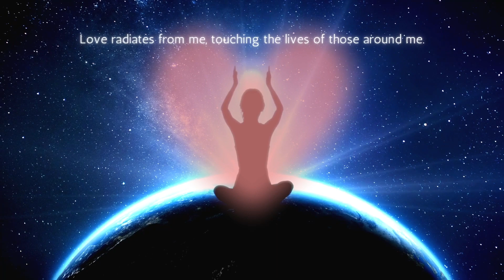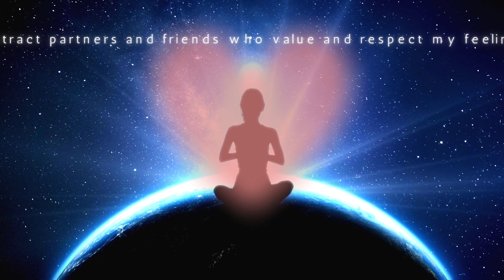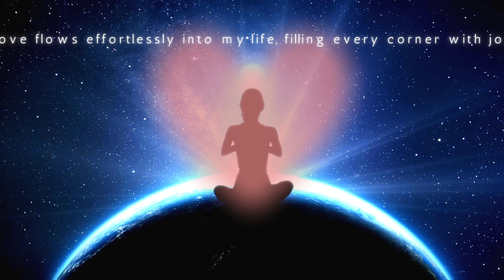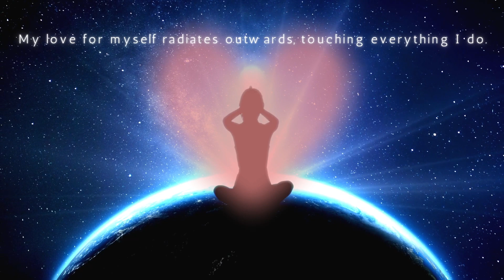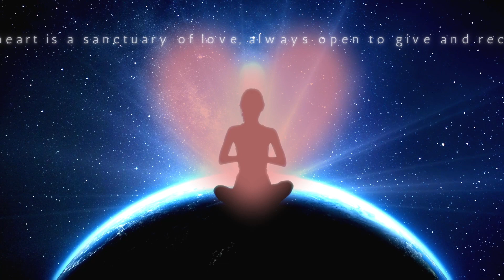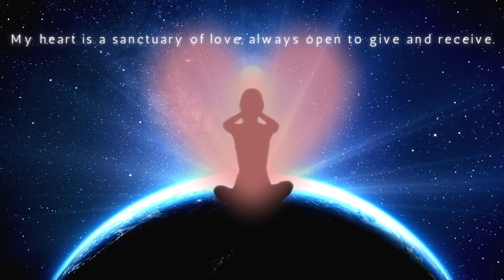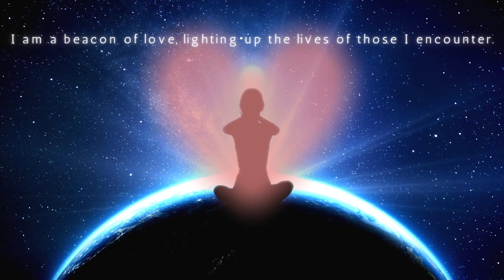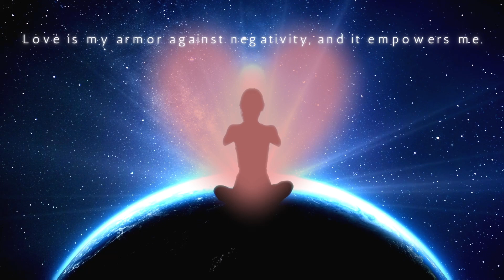Find Inner Peace with SELF-LOVE AFFIRMATIONS to bring warmth, positivity, and love during meditation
💚 The Transformative Power of Repeating Self-Love Affirmations 🍀

In our bustling world, cultivating inner peace has become a precious pursuit. Amidst the chaos, one practice stands out as an oasis of tranquillity – the repetition of self-love affirmations. This simple yet profound act is critical to unlocking a realm of profound inner calm and balance. Here's why repeating self-love affirmations is your ticket to cultivating lasting inner peace:

- Rewiring Thought Patterns: 🌱
Through repetition, self-love affirmations become a soothing balm for the mind. They counteract the negative thought patterns that often plague us and replace them with gentle reminders of our worth, potential, and uniqueness. This rewiring shifts your mental landscape from self-criticism to self-compassion.

-  Embrace Self-Compassion: 🍀
Affirmations are like a compassionate conversation with yourself. Repeating these statements, you extend kindness and understanding to your inner self. This self-compassion becomes a cornerstone of inner peace, allowing you to forgive your mistakes and embrace your imperfections without judgment.

- Anchoring in the Present: 💚
Affirmations act as anchors, grounding you in the present moment. Amidst the chaos of life, repeating self-love affirmations refocuses your attention on the here and now, creating a sanctuary of stillness that fosters peace.

- Redirecting Energy: 🌱
Negative self-talk saps your energy and disrupts your peace. Repeating self-love affirmations redirects that energy towards positivity. You're consciously channelling your thoughts towards uplifting and empowering statements encouraging your spirit.

- Boosting Self-Confidence: 🍀
Regular affirmation practice bolsters your self-esteem and self-confidence. The more you repeat statements of self-love, the more you internalize these beliefs. This newfound confidence contributes to a sense of stability and tranquillity within.

- Inner Dialogue Transformation: 💚
Your inner dialogue significantly impacts your emotional state. By repeating self-love affirmations, you're transforming that dialogue from one of self-doubt to one of self-assurance. This shift creates an atmosphere of calm confidence.

- Nurturing Self-Trust: 🍀
Affirmations foster a sense of trust in yourself and your abilities. You approach life with greater equanimity when you believe in your worth and potential. Inner peace arises from the confidence you have in navigating life's challenges.

- Connecting with Your Essence: 🌱
Affirmations remind you of your true essence – the core of your being worthy of love and respect. Connecting with this essence deepens your inner peace as you recognize your inherent value.

- Sowing Seeds of Positivity: 💚
Repeating self-love affirmations is like planting seeds of positivity in your mind. Over time, these seeds grow into a garden of self-assurance, from which the blossoms of inner peace emerge.

- Manifesting Radiant Serenity: 🍀
Ultimately, the repetition of self-love affirmations aligns your thoughts with your desires – the desire for genuine self-acceptance and peace. As you nurture these thoughts, you manifest a radiant serenity that becomes integral to your being.

Incorporating repeating self-love affirmations into your daily routine is an investment in your emotional well-being and inner harmony. As the soothing cadence of these affirmations becomes a constant companion, you'll discover a wellspring of peace within you – a treasure you can tap into at any moment.

The "ultimate meditation experience." 🌱
In tranquillity and mindfulness,

Annie @calendarmind   💚